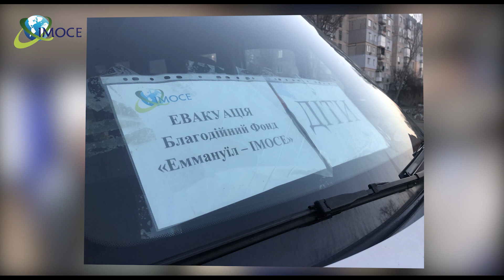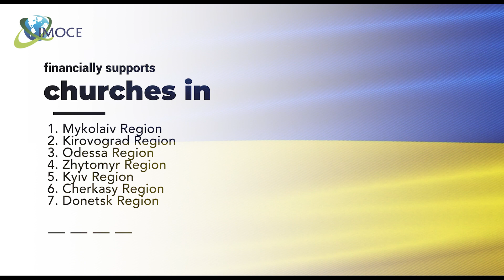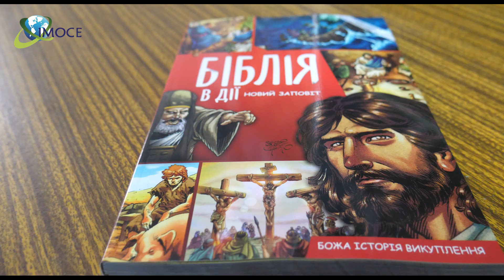Humanitarian Aid for the Ukrainian people | Third month of war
The war in Ukraine has been going on for more than two months.
Two months of people experiencing pain and fear.
The Imoce mission has reached out to help people in need.